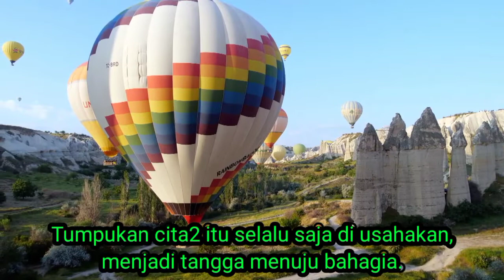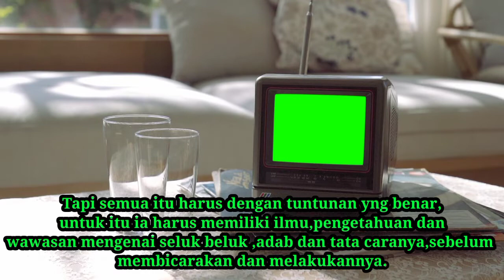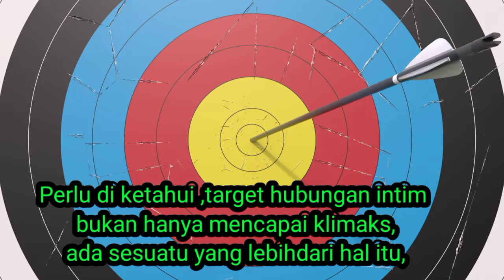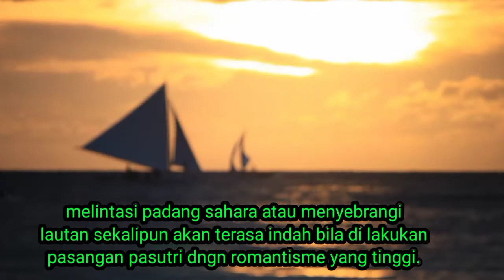Kata kata bijak Tentang pernikahan agar selalu harmonis#Pernikahanbahagia#katakatamutiara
Pernikahan merupakan tanda kebesaran Allah swt.meski begitu tak ada pernikahan yang sempurna,kebahagiaan pernikahan adalah proses yang di lalui bersama

video mix
video 1: by Mikhail Nilov frm pexels
video 2: by Arbrm Pedro from Pexels
video 3: by Darina Belonogova frm pexels
video 4: by Zuzanna Musial from pexels